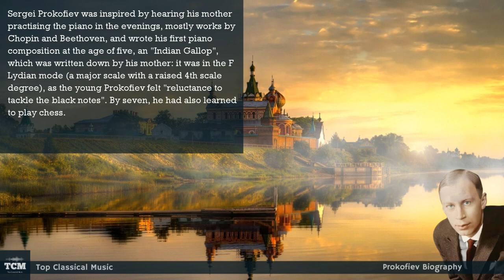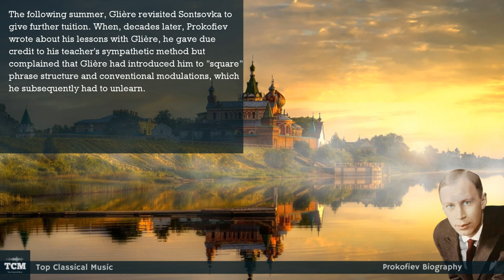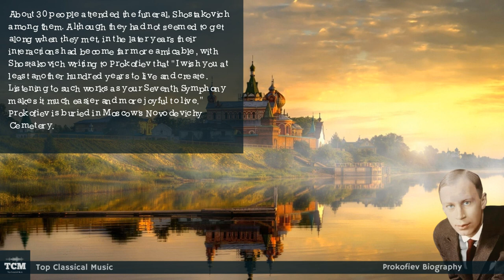Prokofiev Biography - Music | History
Prokofiev was born in 1891 in Sontsovka a remote rural estate in the Bakhmutsky Uyezd of the Yekaterinoslav Governorate of the Russian Empire. His father, Sergei Alexeyevich Prokofiev, was an agronomist. Prokofiev's mother, Maria (née Zhitkova), came from a family of former serfs who had been owned by the Sheremetev family, under whose patronage serf-children were taught theatre and arts from an early age.

She was described by Reinhold Glière, Prokofiev's first composition teacher, as "a tall woman with beautiful, clever eyes … who knew how to create an atmosphere of warmth and simplicity about her."

After their wedding in the summer of 1877, the Prokofievs moved to a small estate in the Smolensk governorate. Eventually, Sergei Alexeyevich found employment as a soil engineer, employed by one of his former fellow-students, Dmitri Sontsov, to whose estate in the Ukrainian steppes the Prokofievs moved.

By the time of Prokofiev's birth, Maria—having previously lost two daughters—had devoted her life to music; during her son's early childhood, she spent two months a year in Moscow or St Petersburg taking piano lessons.

Sergei Prokofiev was inspired by hearing his mother practising the piano in the evenings, mostly works by Chopin and Beethoven, and wrote his first piano composition at the age of five, an "Indian Gallop", which was written down by his mother: it was in the F Lydian mode (a major scale with a raised 4th scale degree), as the young Prokofiev felt "reluctance to tackle the black notes". By seven, he had also learned to play chess.

Chess remained a passion of his, and he became acquainted with world chess champions José Raúl Capablanca, whom he beat in a simultaneous exhibition match in 1914, and Mikhail Botvinnik, with whom he played several matches in the 1930s. At age nine, he was composing his first opera, The Giant, as well as an overture and various other pieces.

In 1902, Prokofiev's mother met Sergei Taneyev, director of the Moscow Conservatory, who initially suggested that Prokofiev should start lessons in piano and composition with Alexander Goldenweiser.

Unable to arrange that, Taneyev instead arranged for composer and pianist Reinhold Glière to spend the summer of 1902 in Sontsovka teaching Prokofiev. The first series of lessons culminated, at the 11-year-old Prokofiev's insistence, with the budding composer making his first attempt to write a symphony.

The following summer, Glière revisited Sontsovka to give further tuition. When, decades later, Prokofiev wrote about his lessons with Glière, he gave due credit to his teacher's sympathetic method but complained that Glière had introduced him to "square" phrase structure and conventional modulations, which he subsequently had to unlearn.

Nonetheless, equipped with the necessary theoretical tools, Prokofiev started experimenting with dissonant harmonies and unusual time signatures in a series of short piano pieces he called "ditties" (after the so-called "song form", more accurately ternary form, on which they were based), laying the basis for his own musical style.

In 1914, Prokofiev finished his career at the Conservatory by entering the 'battle of the pianos', a competition open to the five best piano students for which the prize was a Schroeder grand piano; Prokofiev won by performing his own Piano Concerto No. 1.

In the summer of that year, Prokofiev composed his first symphony, the Classical. The name was Prokofiev's own; the music is in a style that, according to Prokofiev, Joseph Haydn would have used if he were alive at the time. The music is more or less Classical in style but incorporates more modern musical elements (see Neoclassicism).

Prokofiev died at the age of 61 on 5 March 1953, the same day as Joseph Stalin. He had lived near Red Square, and for three days the throngs gathered to mourn Stalin, making it impossible to hold Prokofiev's funeral service at the headquarters of the Soviet Composers' Union.

Because the hearse was not allowed near Prokofiev's house, his coffin had to be moved by hand through back streets in the opposite direction of the masses of people going to visit Stalin's body.

The leading Soviet musical periodical reported Prokofiev's death as a brief item on page 116. (The first 115 pages were devoted to the death of Stalin.) Prokofiev's death is usually attributed to cerebral hemorrhage. He had been chronically ill for the prior eight years.

Prokofiev Biography